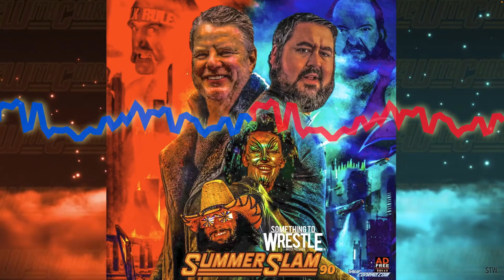STW #336 Summerslam 1988-1990 MEGASODE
00:00:00 STW #117: Summerslam 1988
00:04:09 SUMMERSLAM 1988 WATCH ALONG START
02:34:29 STW #172: Summerslam 1989
02:36:39 SUMMERSLAM 1989 WATCH ALONG START
05:15:56 STW #229: Summerslam 1990